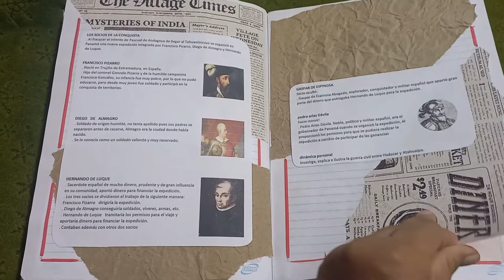CUADERNO HISTORIA DEL PERÚ-Annika Nicole Merino Díaz